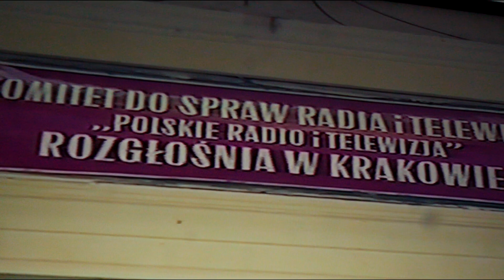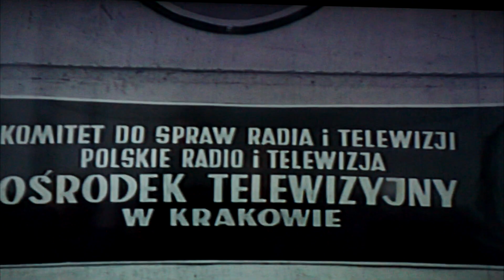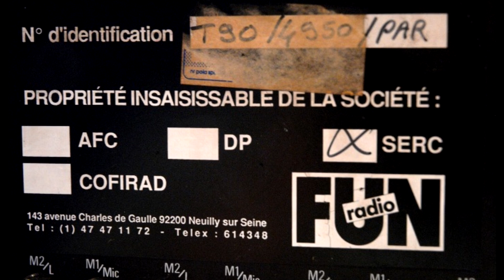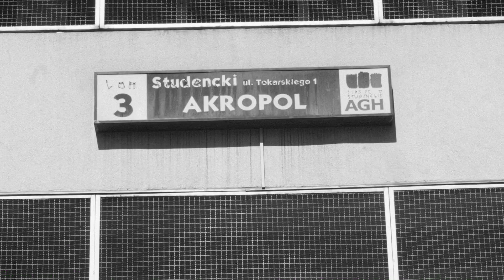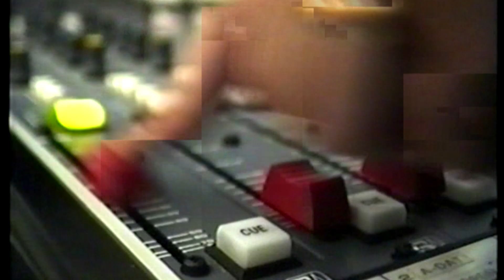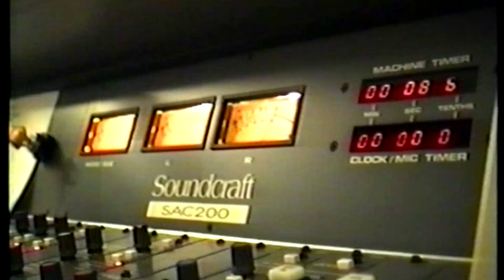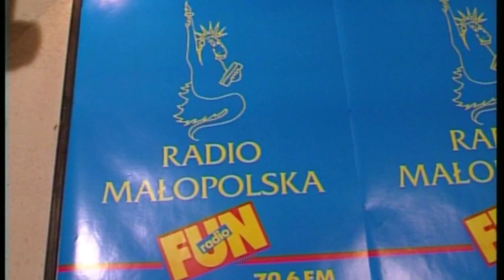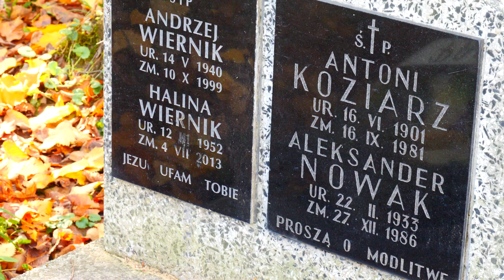Andrzej Wiernik - głos RMF FM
10 października 2019 roku mija 20 lat od śmierci Andrzeja Wiernika, pierwszego lektora radia RMF FM. Jego charakterystyczny głos przyczynił się do sukcesu nowo powstałej stacji. W latach 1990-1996 był lektorem i nauczycielem całego pokolenia młodych lektorów, dziś uznanych profesjonalistów w swojej branży.
Zmarł w Krakowie 10 października 1999 roku.